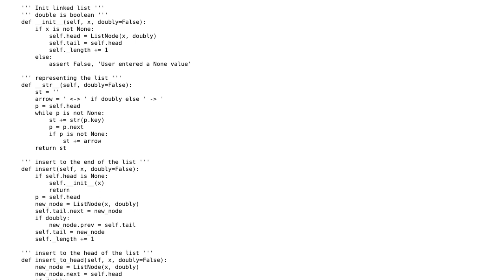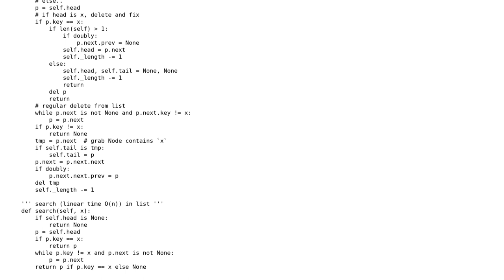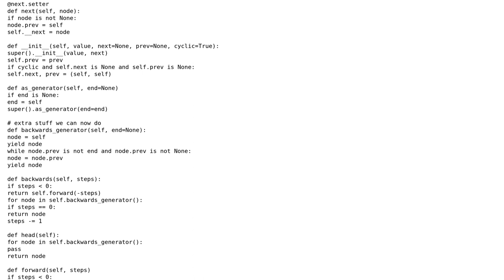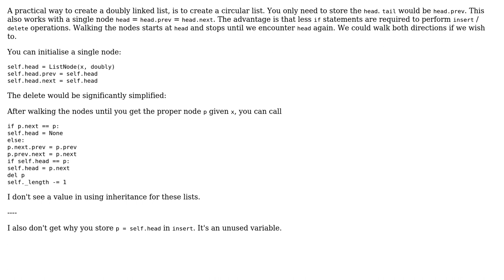Implementing Linked lists in Python from scratch (2 Solutions!!)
Implementing Linked lists in Python from scratch

With thanks & praise to God, and with thanks to the many people who have made this project possible! | Content (except music & images) licensed under CC BY-SA | Music | Images & others | With thanks to user Ninetails user Matan Cohen user dfhwze and the Stack Exchange Network Trademarks are property of their respective owners. You are responsible for your own actions.